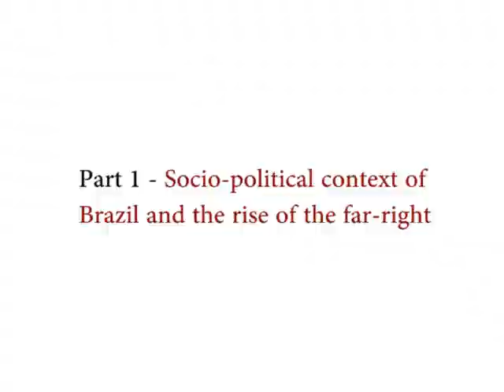The Far Right Around The World - Brazil - Dr. Esther Solano – Federal University of São Paulo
Dr. Esther Solano is currently an Adjunct Professor at the Federal University of São Paulo in International Relations and Professor of the International Interuniversity Master of Contemporary Studies in Latin America at the Universidad Complutense de Madrid. She is also a Member of the Brazilian Forum of Public Security and has focused on social movements and urban conflicts in her research.

Research into Global Power, Inequality and Conflict (RGPIC) is a Macquarie University Faculty of Arts Research group primarily focused on studying the myriad challenges resulting from the historical and contemporary structural and symbolic inequalities that continue to define the contemporary world. The group’s work focuses on understanding the ways that four decades of the hegemony of neoliberalism in both north and south have redefined, reshaped and often hardened unequal relations of power, exacerbated material inequalities, racial, ethnic, sexual and religious identities and prolonged or produced conflicts inherited from the colonial era. At the core of the group’s aims is an emancipatory project to create new concepts, narratives and relations that decentre the western, capitalist, patriarchal system.

RGPIC fosters an interdisciplinary network of scholars who share an interest in critically interrogating historical narratives in ways the reveal the modalities of power that have shaped a world characterised by disturbing levels of inequality and conflict. RGPIC builds on, and expands, the work of what was the Macquarie University Centre of Middle East and North African Studies (CMENAS). RGPIC in continuing that earlier work broadens the regional agenda to now examine on a global scale the issues that arise from colonial and postcolonial structures of power at the heart of impoverishment, political conflict, insecurity, marginalisation, racial, sexual, religious and ethnic violence, migration and environmental crises.

RGPIC aims to develop connections with institutions in the global south as well as the north, that enhance dialogue, collaborative research relationships and educational opportunities. RGPIC welcomes applications from visiting scholars, prospective PhD students. RGPIC supports international student exchanges, cotutelle and joint PhD projects.